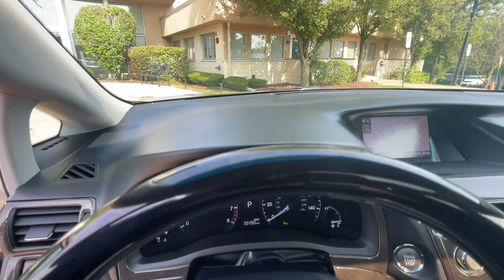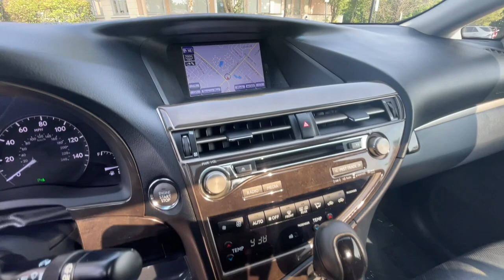2014 Lexus RX 350 Milwaukee, WI, Kenosha, WI, Northbrook, Schaumburg, Arlington Heights, IL 9053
Silver  2014 Lexus RX 350 RX350 Premium Package Navigation System Blind Spot System Comfort Package Parking Assist MSRP 50,045 available in Chicago, Illinois at Lux Cars Chicago. Servicing the Milwaukee, WI, Kenosha, WI, Northbrook, Schaumburg, Arlington Heights, IL area.
2014 Lexus RX 350 RX350 Premium Package Navigation System Blind Spot System Comfort Package Parking Assist MSRP 50,045 - Stock#: 9053

TWO OWNER SUPER CLEAN 2014 LEXUS RX350 AWD SUV! FINISHED IN SILVER LINING METALLIC OVER BLACK LEATHER INTERIOR! COMFORT PACKAGE! NAVIGATION PACKAGE! PREMIUM PACKAGE WITH BLIND SPOT MONITOR SYSTEM! 12 SPEAKER PREMIUM AUDIO SYSTEM! INTUITIVE PARKING ASSIST! KEYLESS ENTRY AND START! SATELLITE RADIO! HD RADIO! BLUETOOTH! HEATED AND COOLED FRONT SEATS! POWER MOONROOF! POWER TRUNK! RAIN SENSING WIPERS! HID HEADLAMPS! 18 INCH WHEELS! NO ACCIDENTS! NO STORIES! CARFAX CERTIFIED! READY FOR THE ROAD! BUY WITH CONFIDENCE OUR QUALIFIED PRE-OWNED VEHICLES ARE COVERED WITH 3 MONTH OR 3,000 MILES LIMITED VEHICLE PROTECTION WARRANTY. We have one of the strongest finance departments in the region to assist you in getting your dream car today! We offer a full spectrum of the finest extended warranties on the market today! We have our own 3~bay ASE certified and AAA approved service facility to help our clients service and maintain their vehicles. We want you to not just drive away happy, but stay happy with your car as long as you own it!
Audio Theft Deterrent,Radio w/Seek-Scan, MP3 Player, Clock, Speed Compensated Volume Control, Steering Wheel Controls and Radio Data System,Diversity Antenna,1 LCD Monitor In The Front,Steel Spare Wheel,Lip Spoiler,Fixed Rear Window w/Fixed Interval Wiper and Defroster,Deep Tinted Glass,Chrome Bodyside Insert and Black Bodyside Cladding,Clearcoat Paint,Front Fog Lamps,Chrome Side Windows Trim,Perimeter/Approach Lights,Body-Colored Door Handles,Compact Spare Tire Mounted Inside Under Cargo,Fully Galvanized Steel Panels,Front Windshield -inc: Sun Visor Strip,LED Brakelights,Body-Colored Rear Step Bumper,Body-Colored Front Bumper,Tailgate/Rear Door Lock Included w/Power Door Locks,Power Liftgate Rear Cargo Access,Power Tilt/Telescoping Steering Column,Carpet Floor Trim and Carpet Trunk Lid/Rear Cargo Door Trim,Illuminated Locking Glove Box,Leather/Chrome Gear Shifter Material,Outside Temp Gauge,Trunk/Hatch Auto-Latch,Front Bucket Seats -inc: 10-way power driver's and front passenger's seat w/fore-aft slide, fore-aft recline, front vertical height, rear vertical height, power lumbar support and driver's seat easy exit (auto away/return),Power Door Locks w/Autolock Feature,HomeLink Garage Door Transmitter,Bluetooth Hands Free Phone -inc: automatic phonebook download capabilities,Gauges -inc: Speedometer, Odometer, Engine Coolant Temp, Tachometer, Trip Odometer and Trip Computer,Remote Releases -Inc: Power Cargo Access and Power Fuel,Cruise Control w/Steering Wheel Controls,Valet Function,Full Carpet Floor Covering -inc: Carpet Front And Rear Floor Mats,Roll-Up Cargo Cover,Compass,HVAC -inc: Underseat Ducts and Console Ducts,Day-Night Auto-Dimming Rearview Mirror,Manual Anti-Whiplash Adjustable Front Head Restraints and Manual Adjustable Rear Head Restraints,Dual Zone Front Automatic Air Conditioning,Cargo Space Lights,Power Rear Windows and Fixed 3rd Row Windows,Remote Keyless Entry w/Integrated Key Transmitter, 4 Door Curb/Courtesy, Illuminated Entry, Illuminated Ignition Switch and Panic Button,Cargo Area Concealed Storage,Driver And Passenger Door Bins,Rear Cupholder,40-20-40 Folding Split-Bench Front Facing Manual Reclining Fold Forward Seatback Rear Seat w/Manual Fore/Aft,Immobilizer,Driver Foot Rest,Tracker System,Driver And Passenger Visor Vanity Mirrors w/Driver And Passenger Illumination,Analog Appearance,Driver Seat,Proximity Key For Doors And Push Button Start,3 12V DC Power Outlets,Front And Rear Map Lights,Air Filtration,Power 1st Row Windows w/Front And Rear 1-Touch Up/Down,2 Seatback Storage Pockets,Trip Computer,Full Floor Console w/Covered Storage, Mini Overhead Console w/Storage and 3 12V DC Power Outlets,Perimeter Alarm,Delayed Accessory Power,Full Cloth Headliner,Passenger Seat,Front Cupholder,Fade-To-Off Interior Lighting,Gas-Pressurized Shock Absorbers,4-Wheel Disc Brakes w/4-Wheel ABS, Front Vented Discs, Brake Assist and Hill Hold Control,GVWR: 5,650 lbs,Strut Front Suspension w/Coil Springs,19.2 Gal. Fuel Tank,Permanent Locking Hubs,Single Stainless Steel Exhaust,Engine: